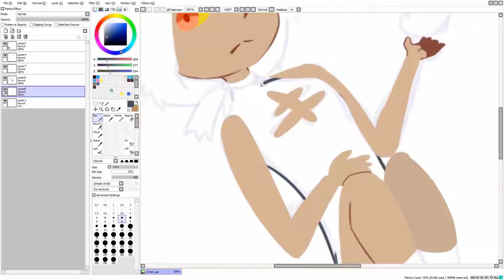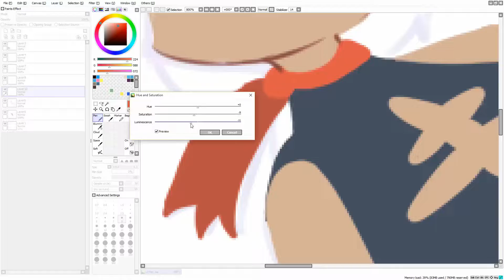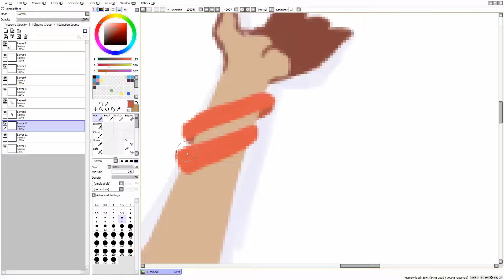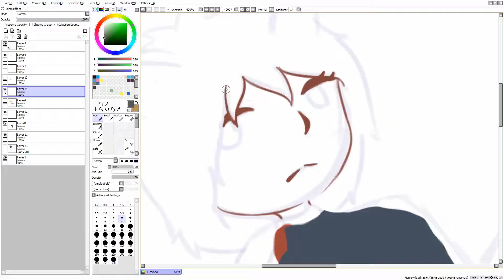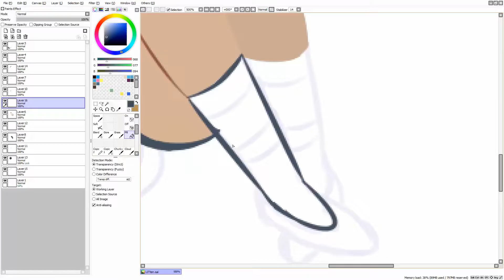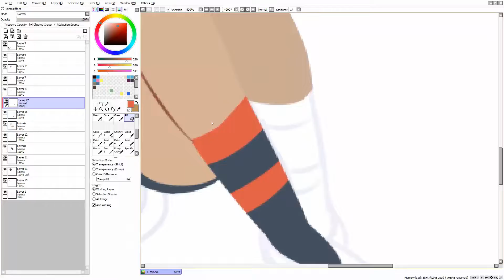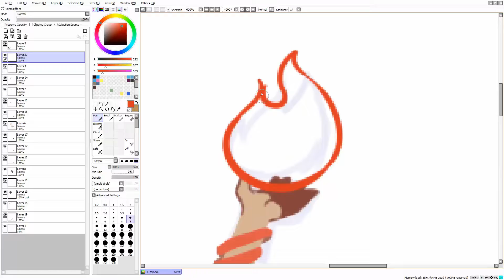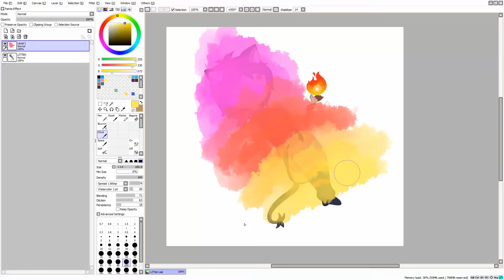Fanart: WE LIT. Humanoid Litten | Pokemon Sun and Moon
Honestly, I was not gonna record this.. Then i was watching a stream... and Brain Power played.. and for some reason i was like "LET'S RECORD THIS"